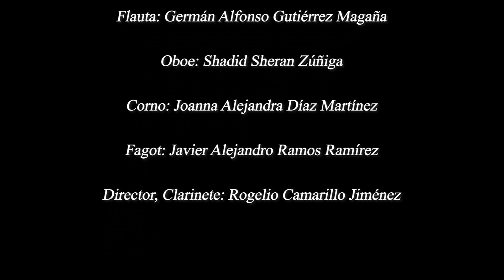Air on the G String (J. S. Bach) | Wind Quintet | Quinteto 5to Agave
Orchestral Suite No. 3 in D major, BWV 1068
     - II. Air on the G String

Participación en el Festival de Música Antigua Manuel de Sumaya en Guadalajara, Jalisco, México.

Integrantes:
Flauta:
Germán Alfonso Gutiérrez Magaña

Oboe:
Shadid Sheran Zúñiga

Corno:
Joanna Alejandra Díaz Martínez

Fagot:
Javier Alejandro Ramos Ramírez

Director, Clarinete:
Rogelio Camarillo Jiménez

Quinteto 5to Agave fundado el 19 de abril del 2019 es un ensamble de jóvenes músicos originarios del estado de Jalisco especializándose en música del periodo barroco, clásico y romántico de compositores como Bach, Telemann, Mozart, Franz Danzi, Beethoven, entre otros. Cada uno de los integrantes cuenta con diferente trayectoria musical participando en distintas orquestas y bandas sinfónicas, todos pertenecientes al programa BOCA de la Secretaría de Educación Jalisco desarrollando sus habilidades y talento artístico como principales de sección en los diferentes instrumentos como Oboe, Flauta, Fagot, Clarinete y Corno Francés, presentándose en diferentes escenarios y espacios culturales de renombre dentro y fuera del estado de Jalisco. Este ensamble mejor conocido como quinteto de alientos madera tiene como objetivo fomentar el desarrollo cultural y talento joven en la difusión de la música académica universal para deleitar a los pobladores del estado y difundir la música como medio de transformación y crecimiento personal a los niños, jóvenes y adultos.

"Homenaje a una historia de amor"